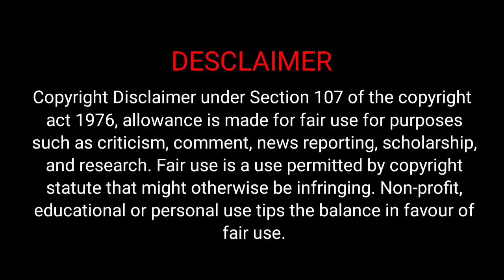let me be your family! Absolute zero bl series ep 6-7 explained in hindi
ABSOLUTE ZERO The series explained in hindi.

synopsis:- Ek ldka apne pyar ki jan bchane k liye past me jakr khud ko apne pyar se milne pr rokta h... taki wo kv na mile Or na hi unhe alag hona pade..🥺🥺

Episode - 6-7